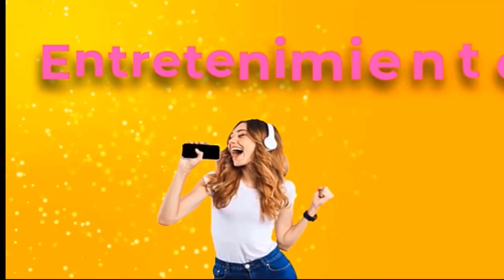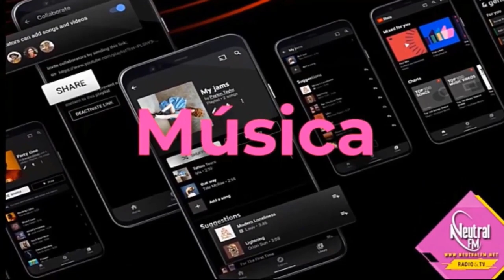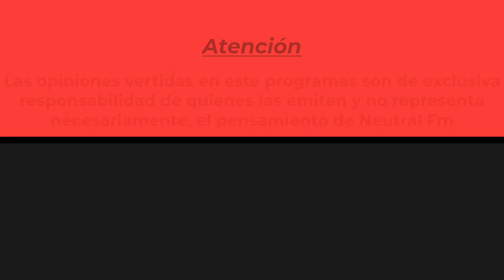Los Motociclista \ Santo Domingo Truck Radio Show